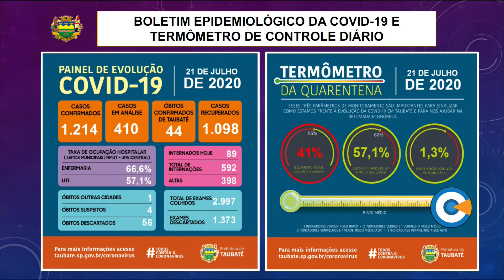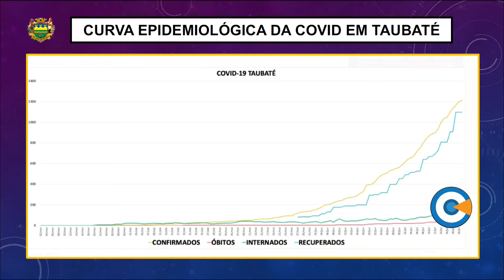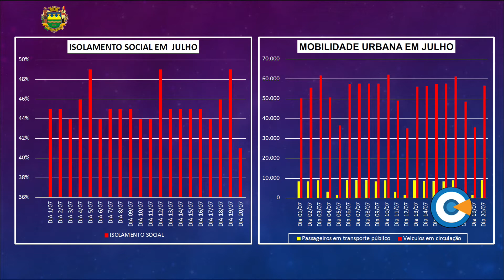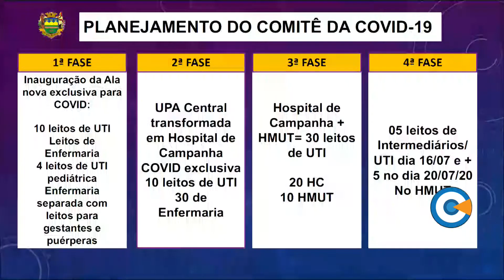Pronunciamento do Comitê de Combate e Prevenção ao Coronavírus 21/07/2020